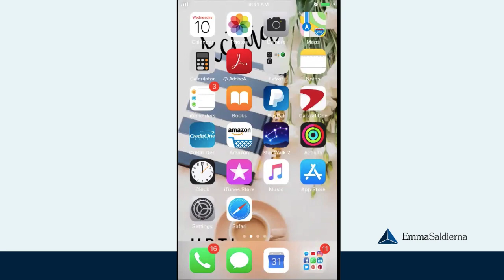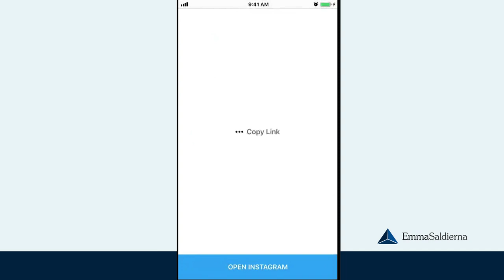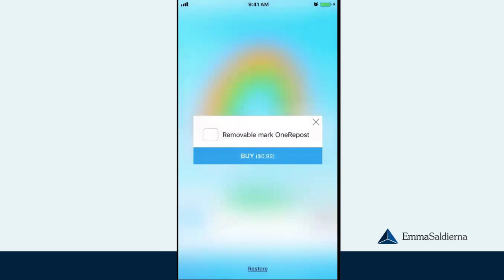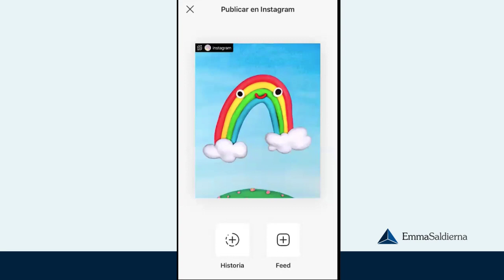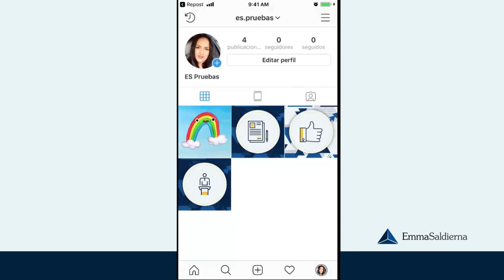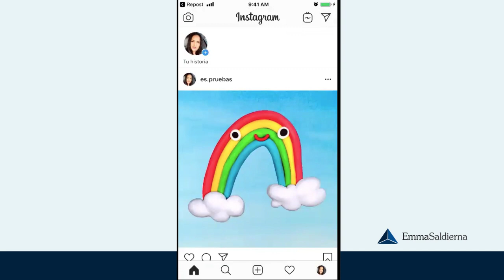Cómo hacer Repost en Instagram con Apps para Android y IPhone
★Ú𝐧𝐞𝐭𝐞 𝐚 𝐦𝐢 𝐆𝐫𝐮𝐩𝐨 𝐞𝐧 𝐅𝐚𝐜𝐞𝐛𝐨𝐨𝐤★⁣⁣⁣⁣

Apps para Android
Cómo hacer Repost en Instagram con Apps para Android

Apps para IPhone
Repost Instagram